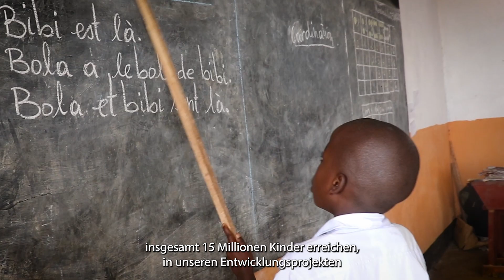Der Jahresbericht 2023 ist da / wie hat World Vision geholfen?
Das letzte Jahr war sehr herausfordernd für uns alle und von großen Krisen / Kriegen geprägt: Erdbeben in der Türkei / Syrien, Krieg in der Ukraine, im Nahen Osten oder im Sudan - überall leiden Millionen von Kinde.
Dank der Hilfe von unseren Unterstützer*innen konnten wir 15 Millionen Kindern in 50 Ländern helfen und eine Perspektive geben. Gemeinsam können wir die Welt ein Stück besser machen.

❤️ Willkommen auf dem Kanal von World Vision Deutschland e.V.! Unser Anliegen ist es, die vielfältige Arbeit von World Vision sichtbar zu machen, Menschen zu inspirieren, sich für Kinder auf der ganzen Welt einzusetzen. Wir glauben fest daran, dass wir gemeinsam die Welt zu einem besseren, schöneren, lichtvolleren Ort für Kinder machen können.

Wie hilft World Vision genau?

Vieles, was wir als World Vision an Hilfe und Unterstützung für Kinder auf der ganzen Welt leisten können, verdanken wir Spenden.
Wollt ihr eine Patenschaft für ein Kind übernehmen?
Wollt ihr etwas spenden?

Folgt uns auch auf unseren Social Media Kanälen für aktuelle Infos & News zu den World Vision Projekten und Aktionen: